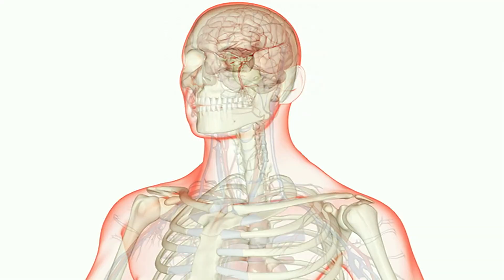College student Lisa Burke suffers brain hemorrhage on spring break in Mexico | New York Post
A college senior from North Carolina suffered a brain hemorrhage while on spring break in Mexico, where she underwent emergency surgery to remove part of her skull before being flown back to the US.

Lisa Burke, a student at the University of Georgia, was on a trip to Cabo San Lucas with a group of friends when she complained of a headache at breakfast Friday, according to a GoFundMe page.

“She started to have a headache so she said, ‘I’m going to go back to the room to lay down and take some medicine,’” family friend Jennifer Ritter told WSB-TV.

“Her friends went back later to check on her and they couldn’t wake her up,” she said.

The Asheville native was rushed to a hospital, where she was diagnosed with arteriovenous malformation, a tangle of blood vessels that irregularly connect arteries and veins, disrupting blood and oxygen flow.